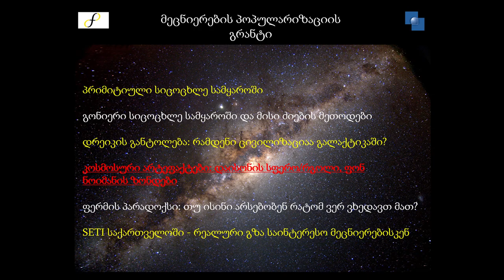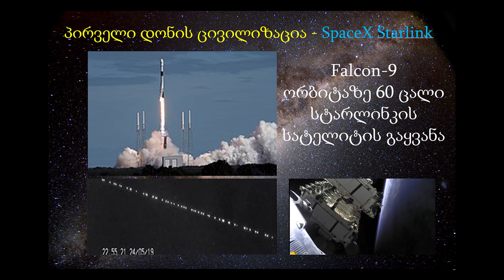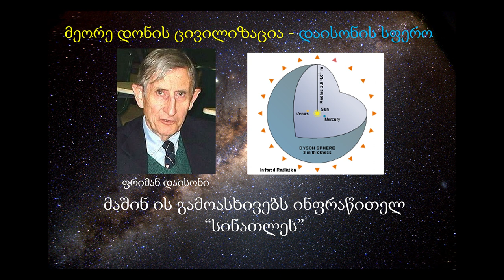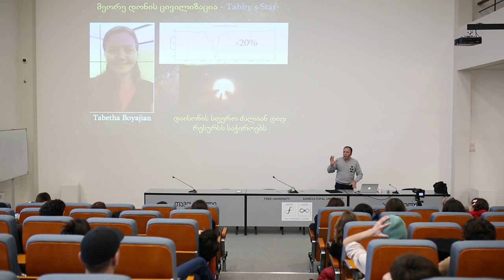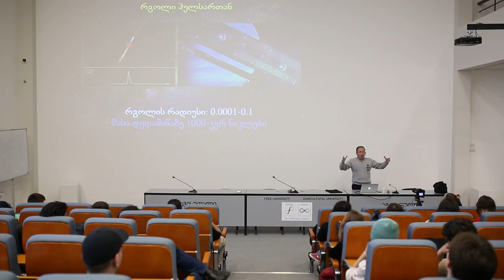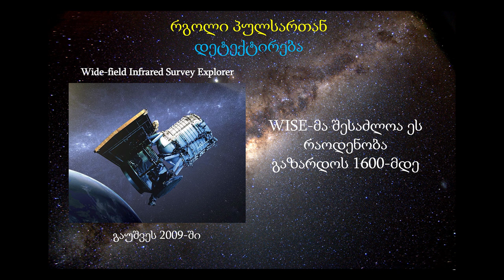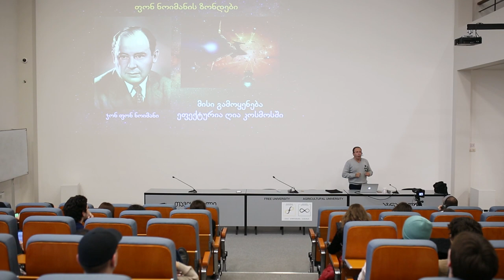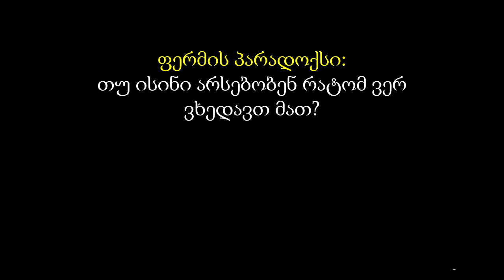ზაზა ოსმანოვი: კოსმოსური არტეფაქტები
16 დეკემბერს, კახა ბენდუქიძის კამპუსში გაიმართა ზაზა ოსმანოვის საჯარო ლექცია "კოსმოსური არტეფაქტები: დაისონის სფერო/რგოლი, ფონ ნოიმანის ზონდები".

ლექციაზე საუბარი იყო შესაძლო მაღალგანვითარებული ცივილიზაციის მიერ აგებული არტეფაქტების შესახებ და მათი აღმოჩენის ასტროფიზიკურ მეთოდებზე. კერძოდ, ზაზა ოსმანოვმა განიხილა ე.წ. დაისონის სფეროები და რგოლები და შეეხო თვითრეპლიკაციის მქონე ფონ ნოიმანის ზონდებს.